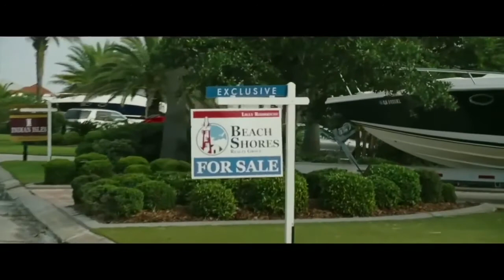too big to fail